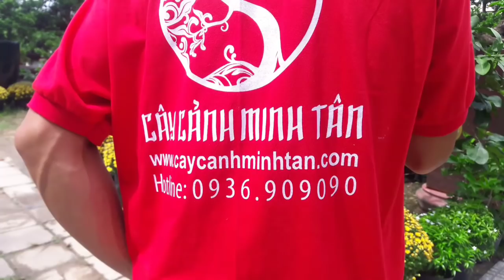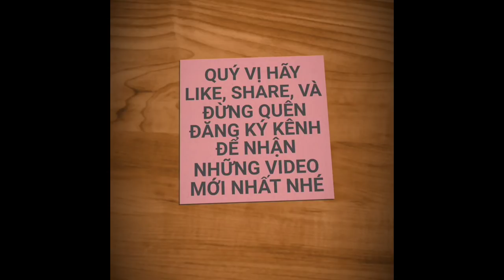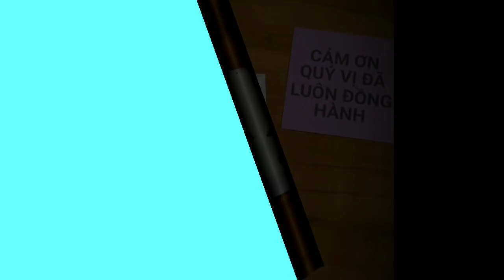THÚ CHƠI BƯỞI CẢNH CỦA NGƯỜI SÀI GÒN DỊP TẾT ĐẾN | saigon travel Guide